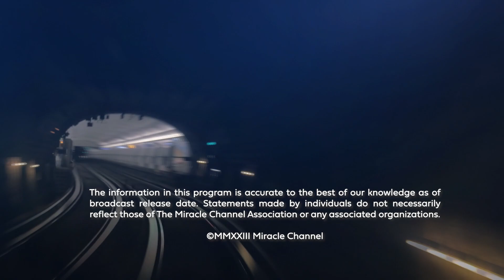Who Gives Freedom? | Dr. Yoram Hazony | David Craig | Return to Reason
Dr. Yoram Hazony, world renowned speaker and author, is on the podcast today.
He explains why the Canada we see today is rapidly changing.